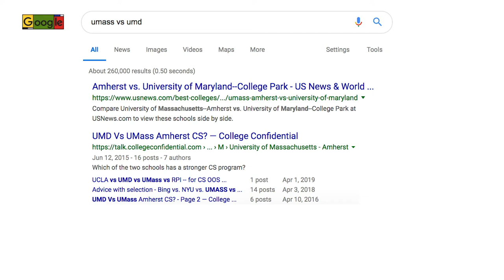UMass Hockey assembles for NCAA Championship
Reporting from Buffalo, New York, AWTV has exclusive footage of the UMass Hockey team.